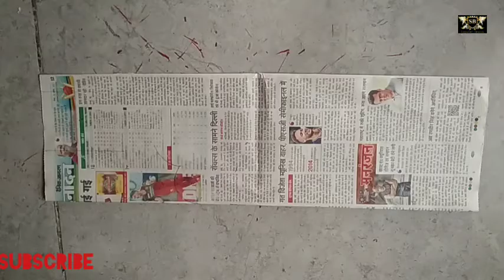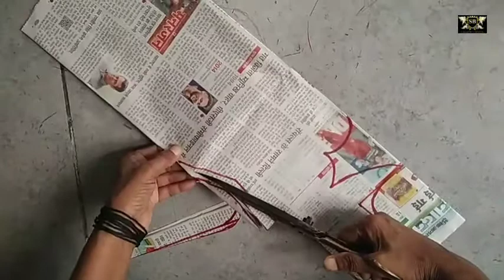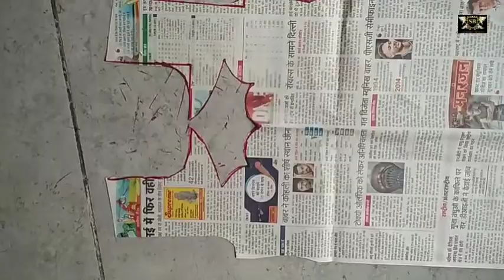suit neck design cutting and stitching, how to make suit neck design cutting and stitching,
suit gala design cutting and stitching
gala design suit cutting
suit neck design cutting and stitching
suit back neck design cutting and stitching
suit neck design cutting
suit design neck cutting
neck design for suit cutting
suit ka design neck